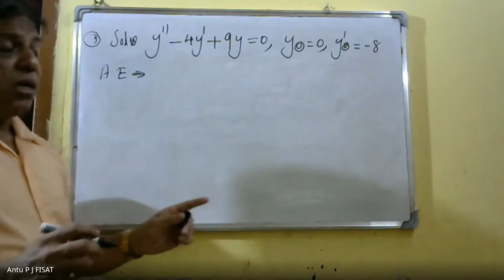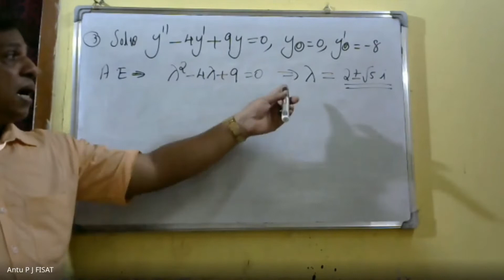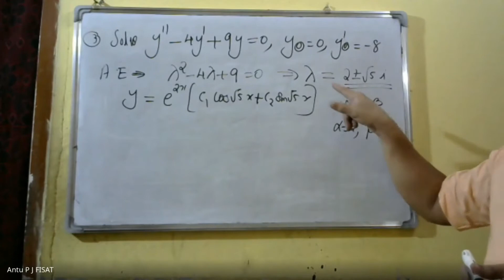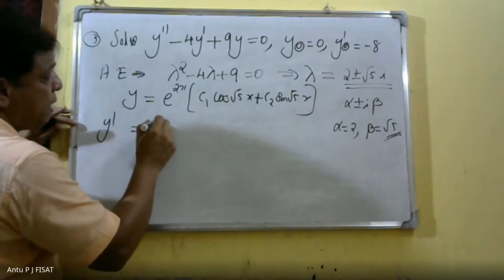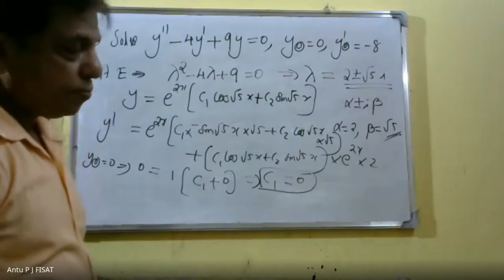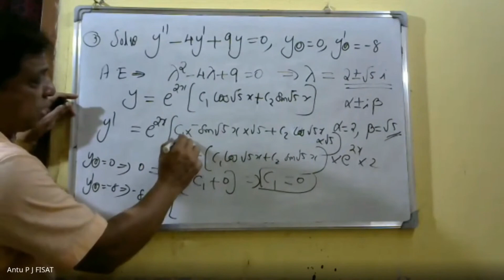ORDINARY DIFFERENTIAL EQUATIONS|MODULE 3|PART10|MAT 102|2019SCHEME|BTECH KTU|ENGINEERING MATHEMATICS